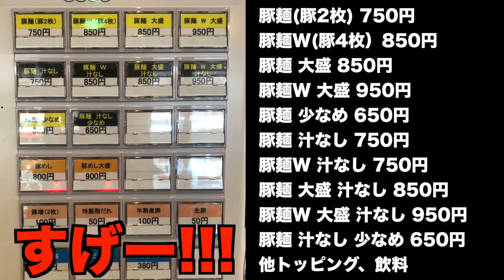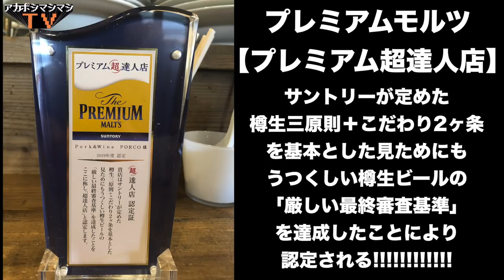ヤサイヌキで挑む汁なしがしょっぱウマーーーーーーー!!!!!!!!!【麺屋長次郎】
📮住所📮
千葉県市川市南八幡3-6-17
現在２階のIZAKAYA眞にてお昼は麺や長次郎として、
夜はIZAKAYA眞として長次郎のメニューも含みつつ営業中

⏰営業時間⏰
麺屋長次郎
11:30～15:00（L.O.14:45）
IZAKAYA眞
現状17時〜22時(L.O 21時)

〜BGMの出典〜
オープニング
『8-bit Title』